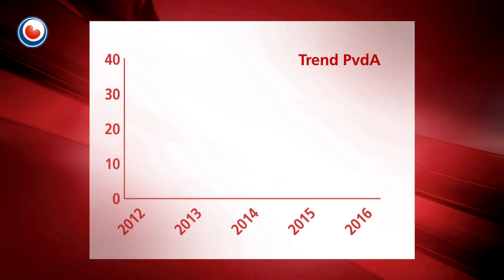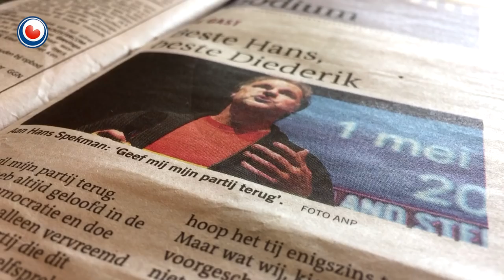PvdA-leden boos op partijtop: "Ik wil mijn partij terug"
De Partij van de Arbeid moet niet alleen praten over solidariteit, maar ook laten zien dat de PvdA opkomt voor de 'zwakkeren' in de maatschappij. Dat schrijft een groep van dertig bekende PvdA-leden in een open brief aan partijvoorzitter Hans Spekman en politiek leider Diederik Samsom.

De groep partijleden vindt dat het duo Samsom en Spekman niet goed luistert naar wat er leeft bij de leden van de partij. Aanleiding voor de brief is de kwestie van het kinderpardon, waar de afgelopen weken onrust over was ontstaan.

Een breed gedragen actie onder Friese partijleden liep in de Tweede Kamerfractie op niets uit en dat zorgt opnieuw voor frustratie.

"Ik wil mijn partij terug"

De brief is een initiatief van oud-Statenlid Janny van der Molen uit De Knipe en is verder ondertekend door onder andere oud-gedeputeerde Bertus Mulder, Statenlid Hetty Janssen, bestuurskundige Rieks Osinga en oud-wethouder Wietze de Haan uit Lemmer.

De eerste woorden van de brief zijn: "Ik wil mijn partij terug." De leden vinden dat de partijleiding veel teveel op afstand staat van wat er leeft in de maatschappij en willen daar graag met hun over in gesprek.

Kloof

Volgens initiatiefneemster Janny van der Molen is er 'iets fundamenteel mis' bij de Partij van de Arbeid. Het oud-Statenlid is van mening dat er een kloof gaapt tussen de basis van de partij in Fryslân en de landelijke partijtop in Amsterdam en Den Haag. "Dêr moat gau wat oan dien wurde, it is fiif minuten foar tolven foar de PvdA", aldus Van der Molen.